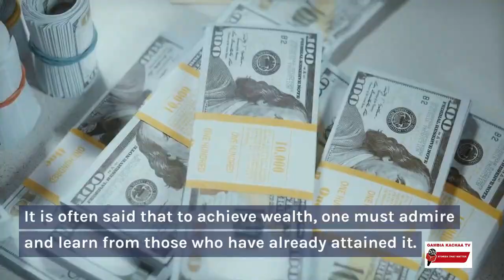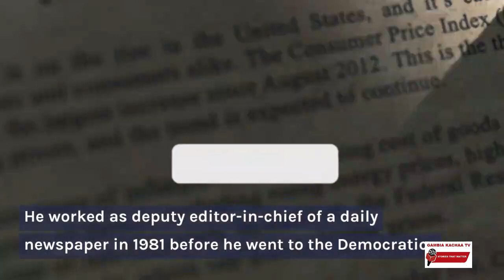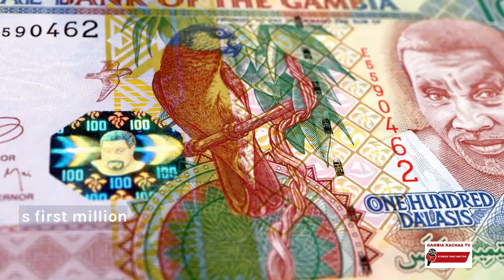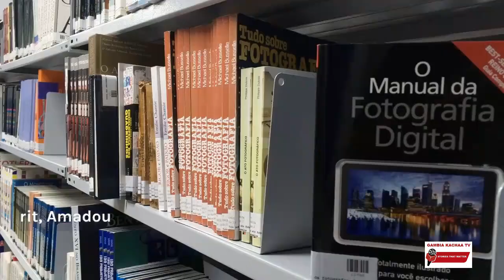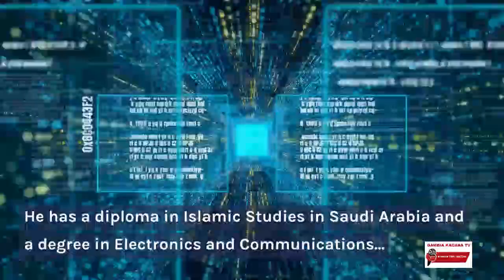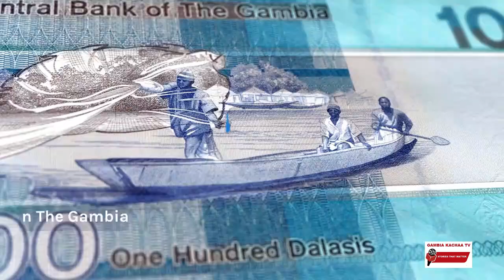Gambia Kachaa: Top Five (5) Richest Families In The Gambia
Discover the economic powerhouses that drive The Gambia's prosperity! In this captivating video, we unveil the Top 5 Richest Families, whose Gambian business empires have left an indelible mark on the nation's financial landscape. From humble beginnings to awe-inspiring success stories, witness the triumphs of Gambian entrepreneurs and their significant contributions to The Gambia's economy. Join us as we explore the secrets behind their wealth and delve into the inspiring journey of wealth and prosperity in The Gambia.